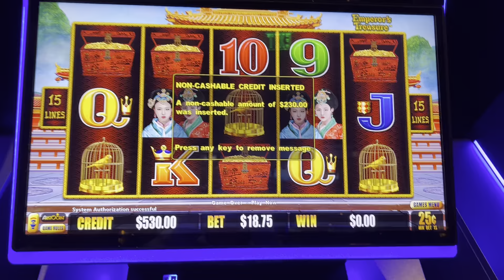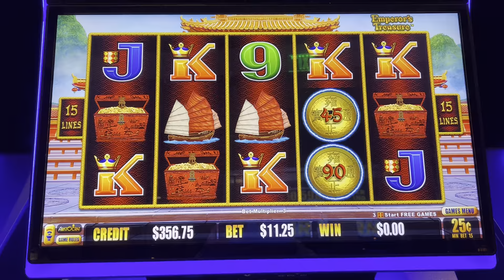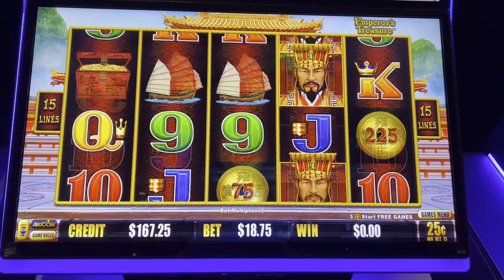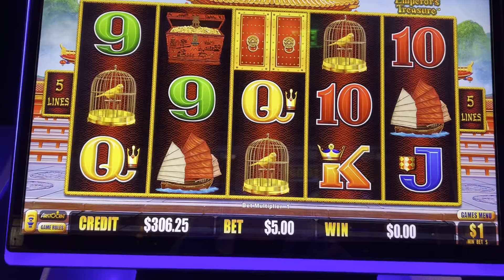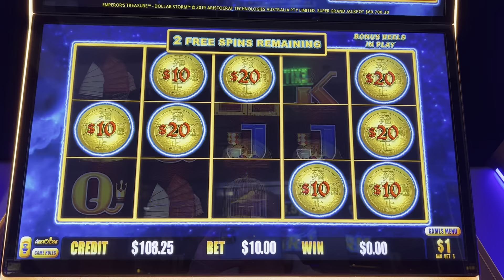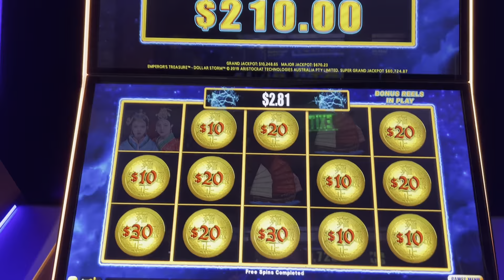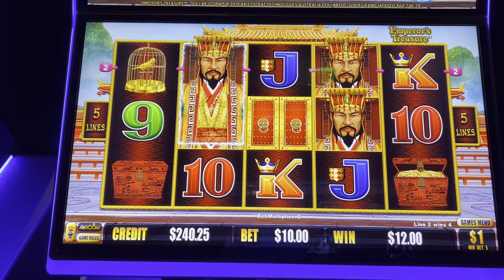Emperor's Treasure Dollar Storm!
Playing Slots at Pechanga in Southern California. Dollar Storm. Hold and Spin Bonus .High Limit.